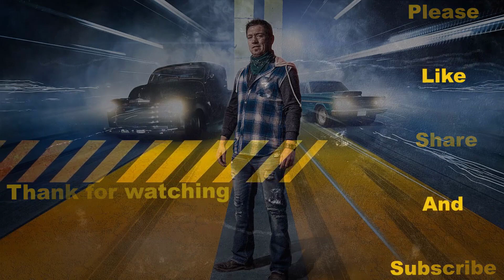JJ's arm drop 2023 | Memphis street race jjdaboss Live - Relaxing weekend fishing